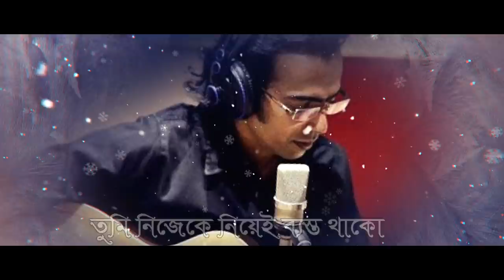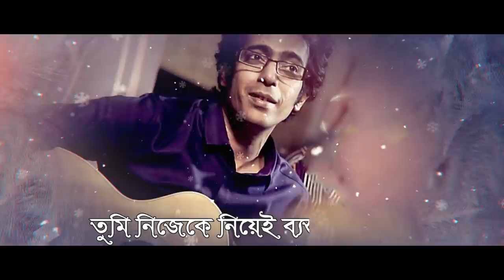Na Hobena || Bappa Mazumder | Bangla Song | Lyrical Video | ☢☢ EXCLUSIVE ☢☢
Singer : Bappa Mazumder
Album : Ke Ake Onno Chobi
Lyric : Zahid Akbar
Tune : Sayid Hasan Tipu
Label : G-Series